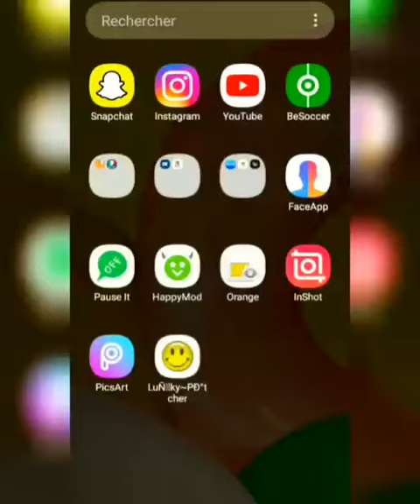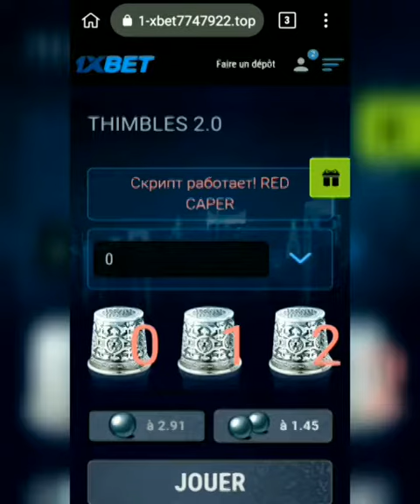THIMBLES SCRIPT FOR FREE (THIMBLES SCRIPT GRATUIT)